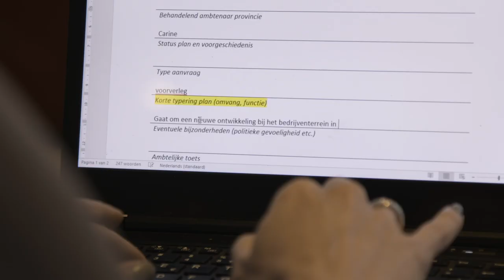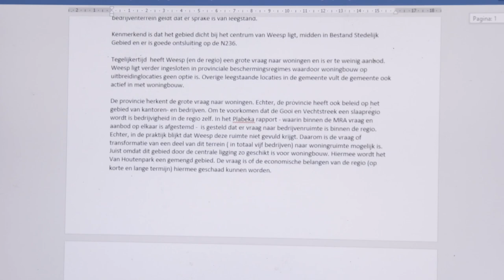Alles, Van der Heijden, De Rooij, Brinkman, Blaauwbroek | #4 Samenwerken binnen de organisatie, dl 2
De implementatie van de Omgevingswet is onlosmakelijk verbonden met een veranderende werkwijze in organisaties. Deze veranderende werkwijze was voor de Provincie Noord-Holland reden om het Provinciaal Initiatieven Platform (PRIP) op te richten. Een PRIP-overleg is een werkwijze om mogelijke knelpunten in de ruimtelijke ontwikkeling van een gebied in een vroeg stadium te tackelen. Alle verschillende beleidsvelden zitten bij een PRIP-overleg aan tafel om ervoor te zorgen dat een gemeente of een initiatiefnemer snel duidelijkheid van de provincie krijgt betreft haar plannen in de genoemde ruimtelijke ontwikkeling. Het is de verantwoordelijkheid van alle betrokken ambtenaren om erbij te zijn als een onderwerp besproken wordt waar zij iets van weten of vinden. Met behulp van kaartmateriaal wordt aan alle beleidsvelden het podium gegeven. Na iedereen gehoord te hebben, neemt de directeur aan het eind van een PRIP-overleg een besluit over het ambtelijk standpunt van de provincie. Het PRIP is opgezet en wordt uitgevoerd door medewerkers van de provincie zelf. De casuïstiek wordt voorafgaand aan het overleg verspreid via het intranet en door MT-leden zelf.

In dit inzicht vertelt Ellen van der Heijden, initiatiefnemer en vastlegger, waarom het PRIP zo goed werkt. Maaike Alles, voorbereider van de casuïstiek, Alexandra Brinkman, reflector, en Jelle Blaauwbroek, gespreksleider, lichten daarnaast toe hoe de werkwijze van een PRIP-overleg is vormgegeven.